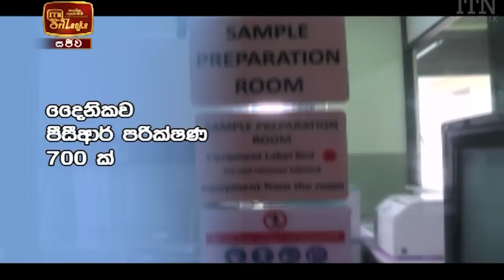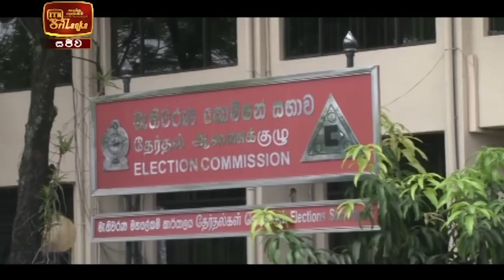ITN News 2021-01-11 | 06.30 PM